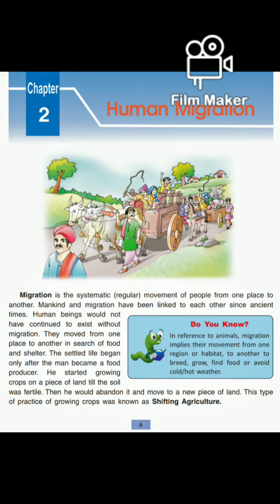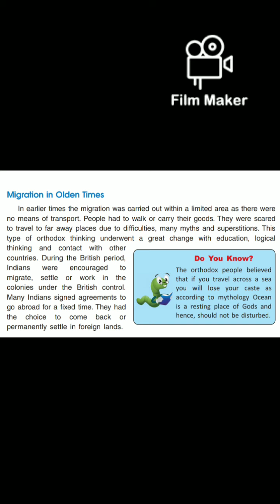Class5 chapter 2 Human Migration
Chapter 2 Human Migration# what is migration# why do people migrate# migration in olden times.